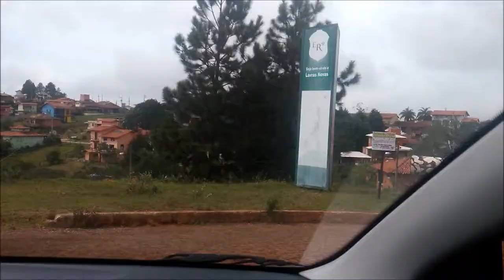VIAJEM - CONHECENDO LAVRAS NOVAS + TOUR PELA POUSADA + NOITE DO FONDUE E MUITO +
Oi meus amores, o video de hoje é o primeiro dia da nossa viajem para Lavras Novas, espero que gostem!